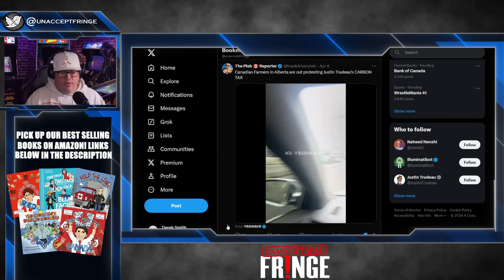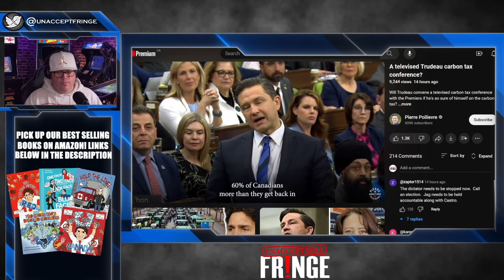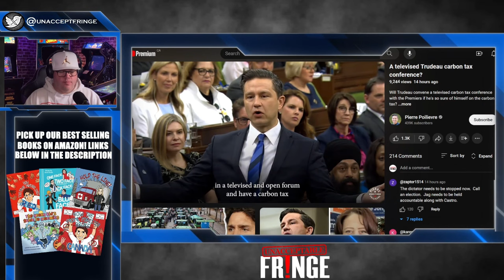Farmers Protest EXPLODES in Canada!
Farmers have began to push back against the carbon tax and are starting to increase in numbers across Canada.